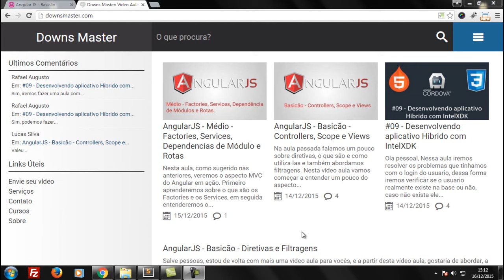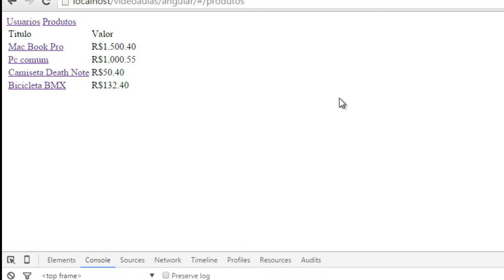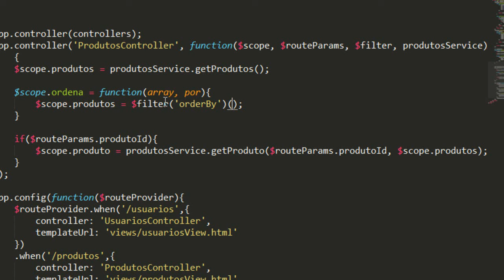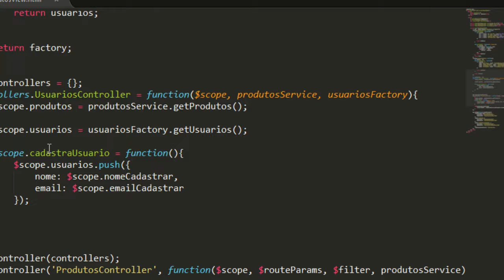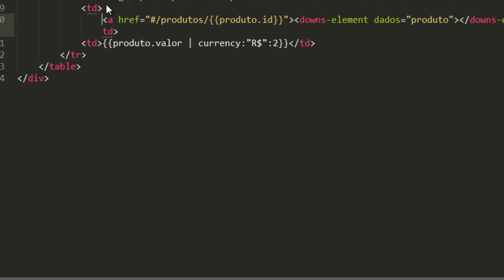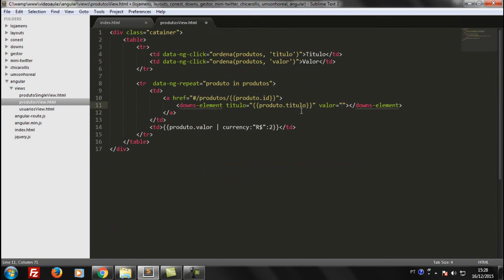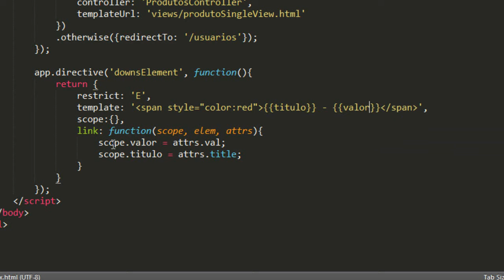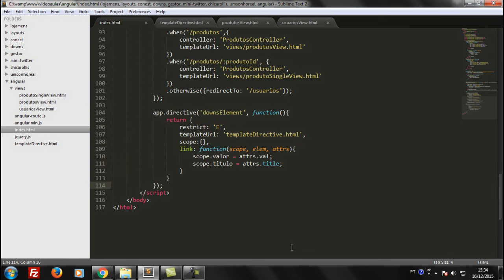AngularJS - Médio - Diretivas personalizadas e $filter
Já falamos de Módulos, Controllers, $scope, Views, Rotas, Dependencias de Módulos, filtragens, Diretivas.. E agora vamos veremos como criar nossas próprias diretivas dentro do Angular. E veremos ainda como efetuar filtragens dinâmicas, usando a dependencia $filter.
Espero que gostem, e até mais.